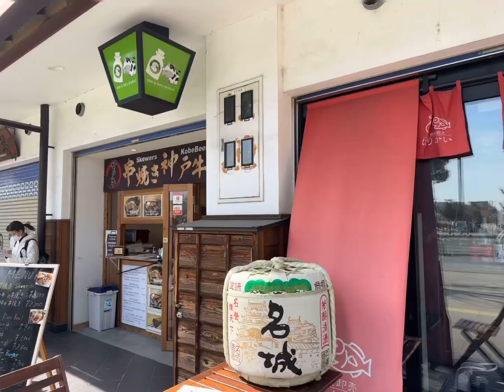1⃣️级棒的日本🇯🇵姬路市好古园🤔 Beautiful Gardens in Himeji, Japan 🇯🇵